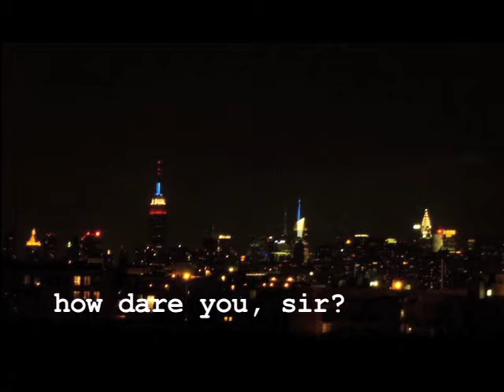People are in New York. May 2011.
So many friends. So little time. So little time.